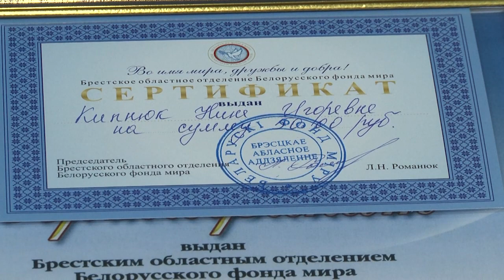2021-11-02 г. Брест. Акция «Дитя мира». Новости на Буг-ТВ.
Посол мира с первых лет жизни. Звучит интересно и необычно, но возникает вопрос «Как это возможно?». Возможно. В Беларуси, в частности, в Бресте, этот статус, пусть и неофициально, автоматически приобретают малыши, родившиеся в День мира. Это символическое обозначение, но и такое внимание особенно приятно молодым родителям. Так в 2021 – ом 21 сентября на свет появилось 18 малышей, из которых 3 – жители Брестского района, остальные – брестчане. И ни один из малышей не остался без памятного подарка и сертификата. Так на днях в зале областного объединения профсоюзов состоялось чествование родителей и малышей представителями Брестского областного отделения Белорусского фонда мира в рамках акции «Дитя мира». На мероприятии побывала Анастасия Ноздрин – Плотницкая.